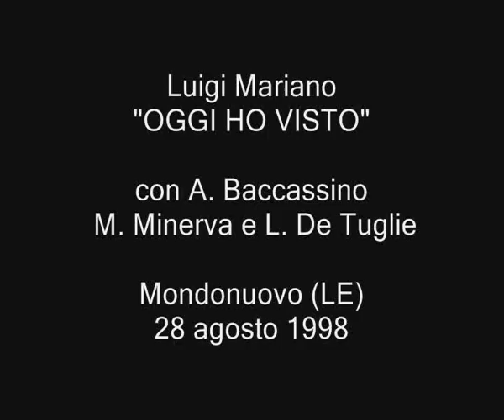Luigi Mariano - OGGI HO VISTO ("live" a Mondonuovo, 28 agosto 1998)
Mondonuovo (LE), 28 agosto 1998: concerto con Andrea Baccassino al piano, Michele Minerva al basso e Lorenzo De Tuglie alla batteria.
Brano scritto nell'aprile 1992.